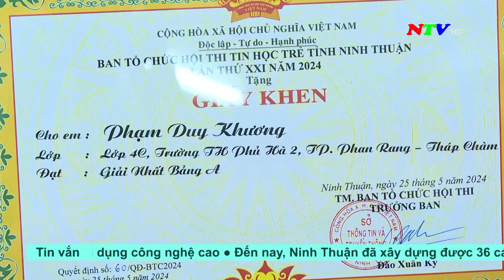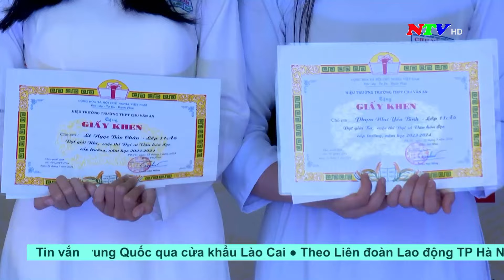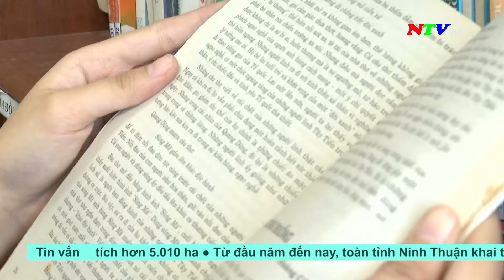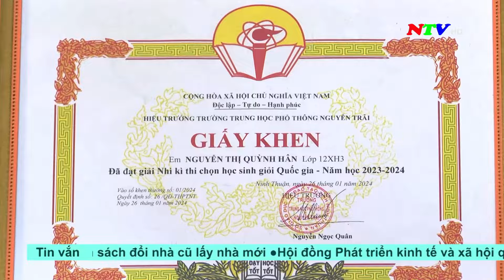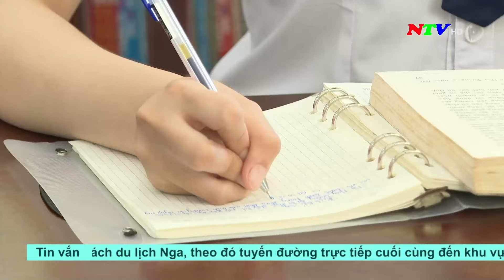Thời sự 19h45 - 25/5/2024 | NTV